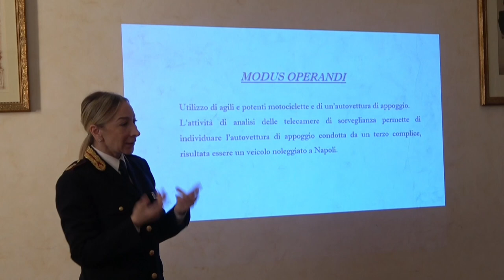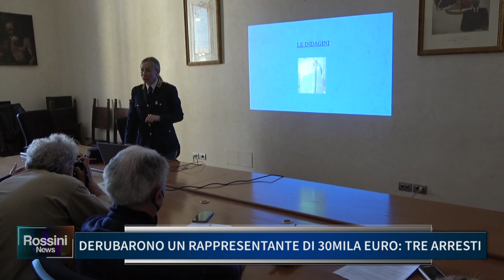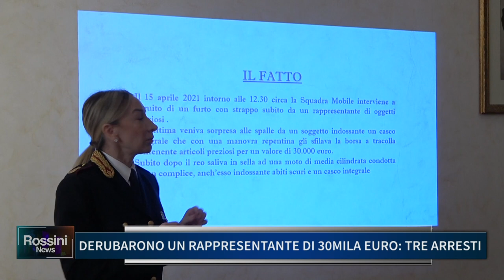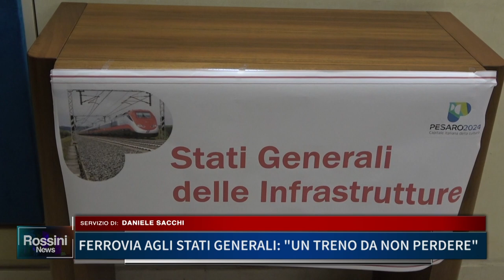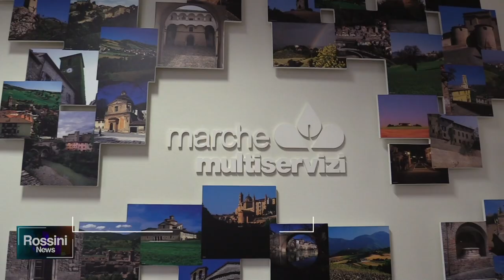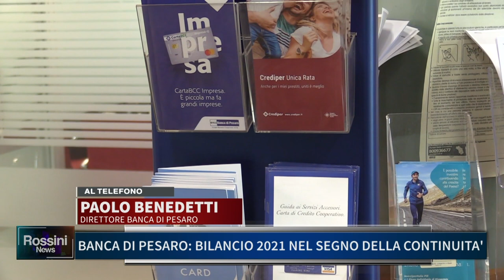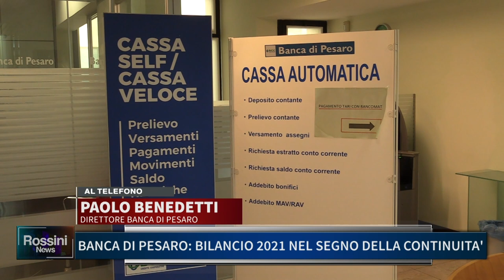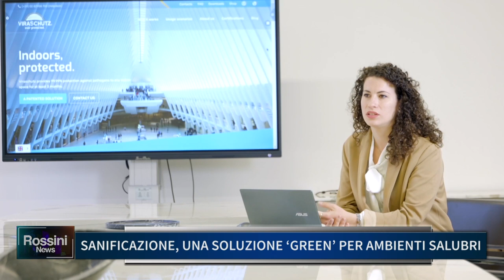ROSSINI NEWS 15 APRILE 2022